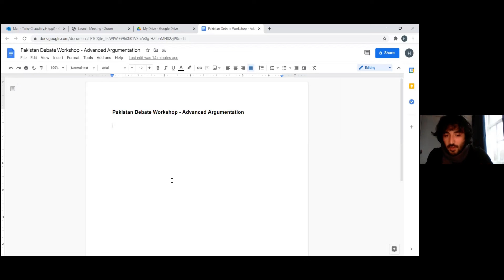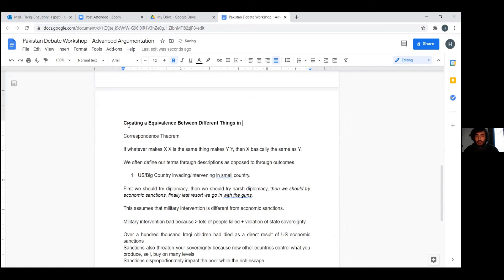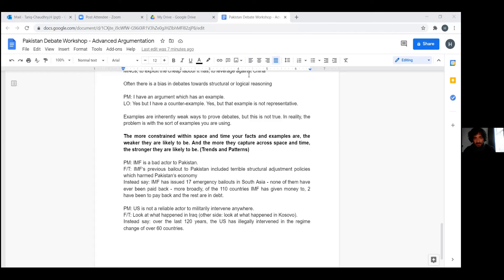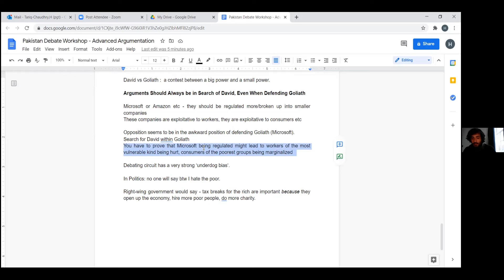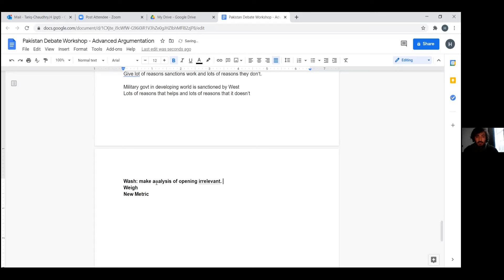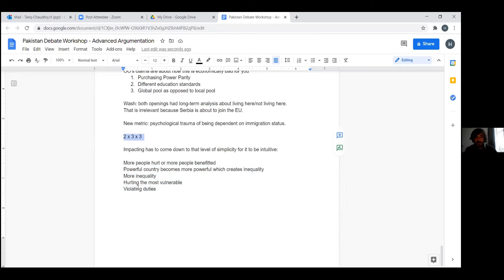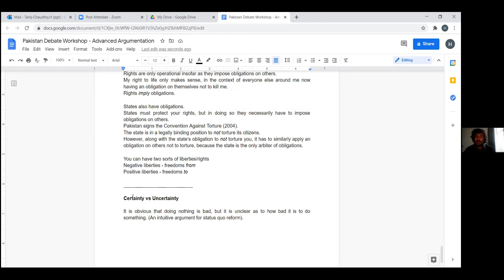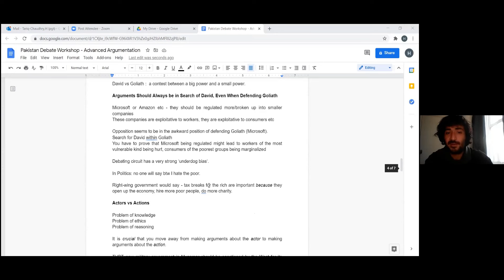Hamza Tariq Chaudhry - Advanced Argumentation